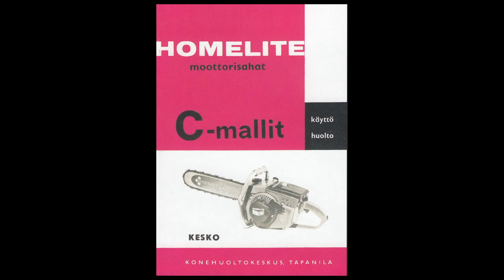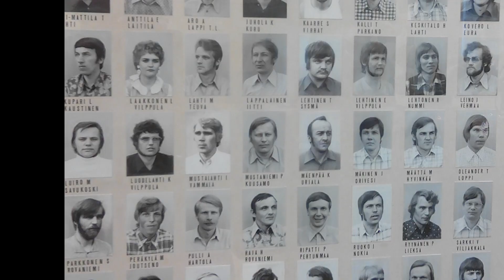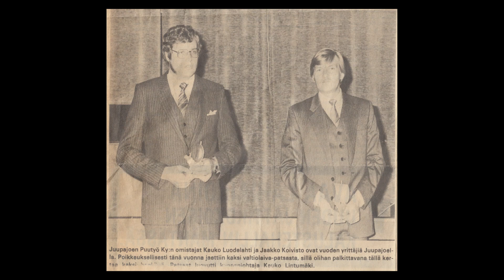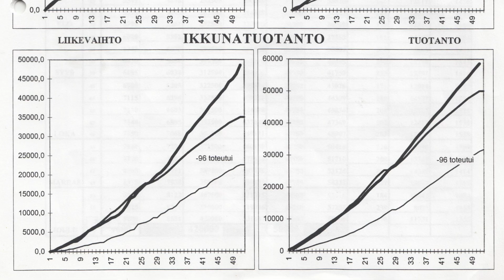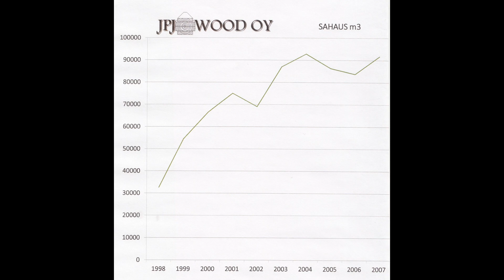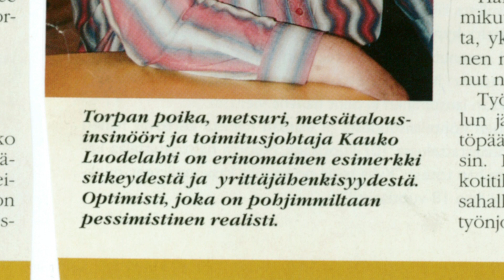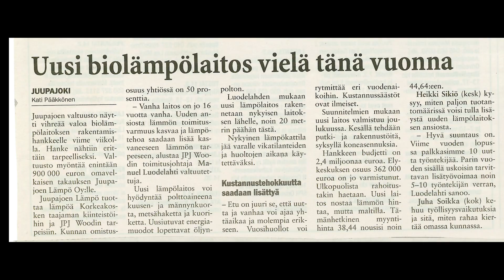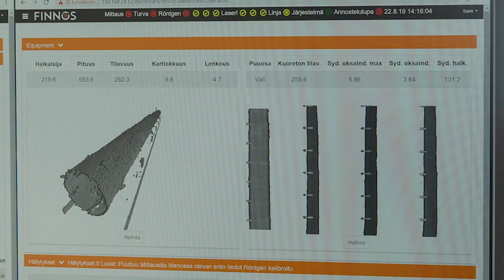JPJ-Wood history 1994-2019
History of Kauko Luodelahti and family company JPJ-Wood.

Kauko Luodelahden ja perheyritys JPJ-Woodin tarina.